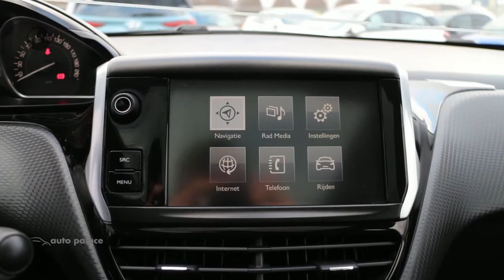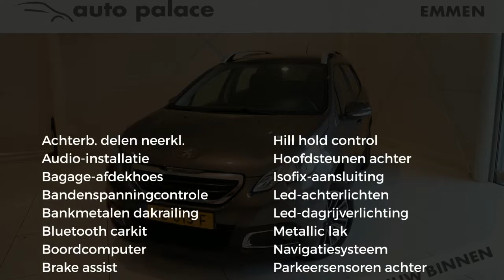Peugeot 2008 1.2 PureTech 82pk ETG5 Active | AUTOMAAT | NAVIGATIE | CLIMATE CONTROL | PANORAMADAK